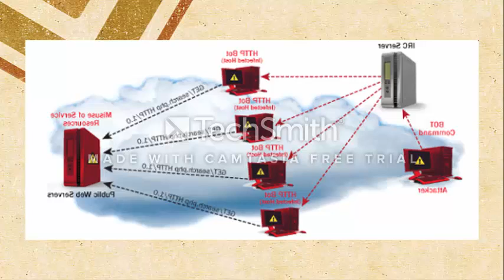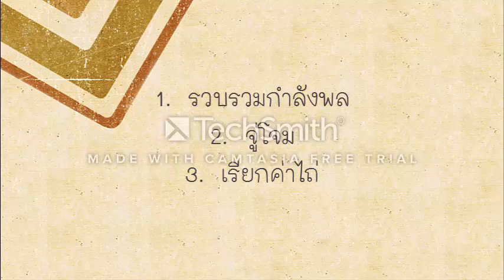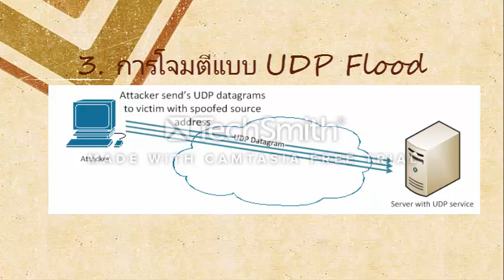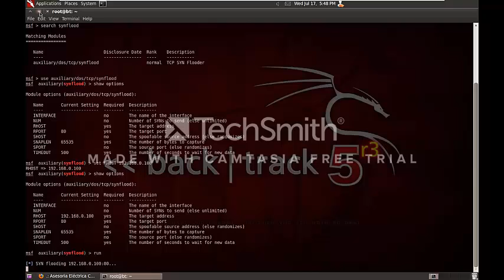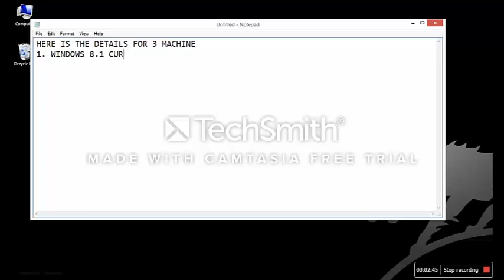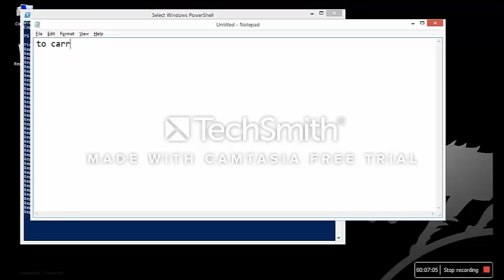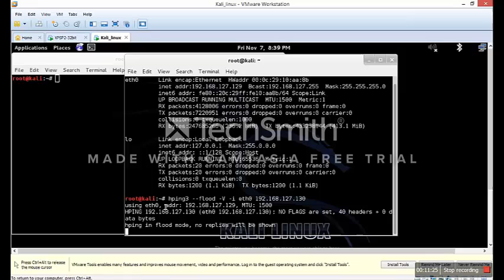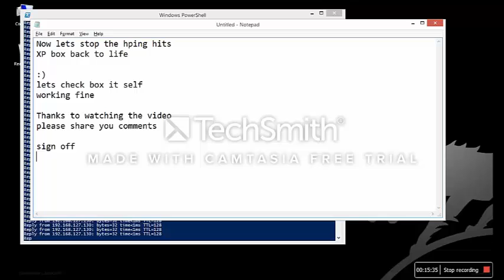TCP/IP#7-2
เนตินันท์ ตุลพันธ์ 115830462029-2
ภูมิ ทองทรัพย์ 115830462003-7
วสันต์ อุบลบาน รหัส 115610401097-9
ปวริศร์ เกตุมณี  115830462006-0